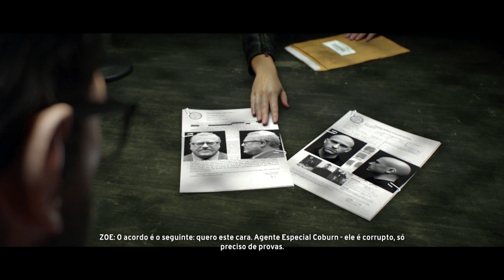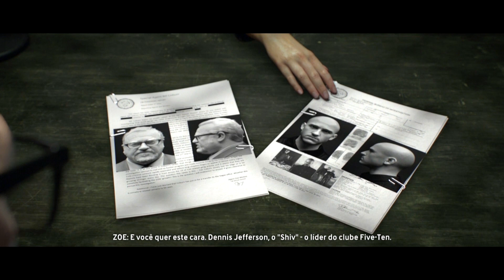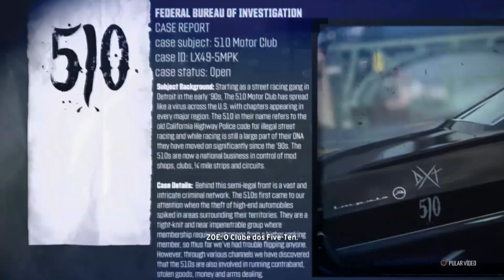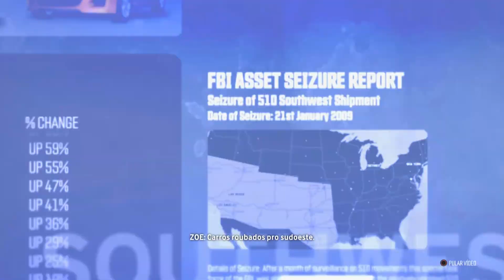Início interessante! | The Crew [PT-BR]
Assistam em 1080p!
Jogo novo de corrida na área galera!? Vocês pediram e o Spitão tava curioso também! Nesse vídeo um gameplay de The Crew. O início do jogo. Temos uma história bem interessante, que nos faz querer jogar um pouco mais pra ir evoluindo! Não cortei nenhuma cena. E fiquei o mais quieto o possível pra gente curtir a história! Espero que gostem!

Outras formas de acompanhar o Spitcorp

Dúvidas, sugestões, comentários e etc. são sempre bem vindos.